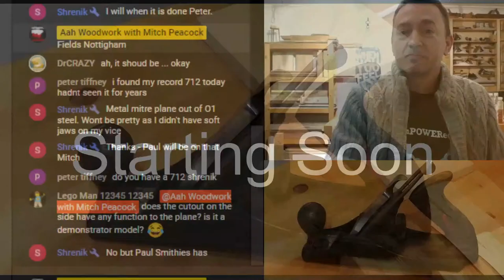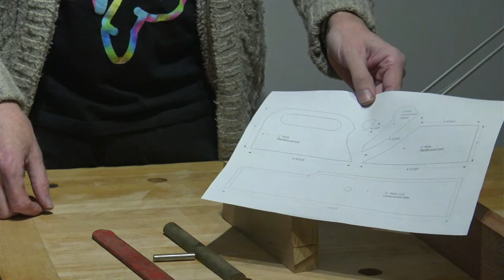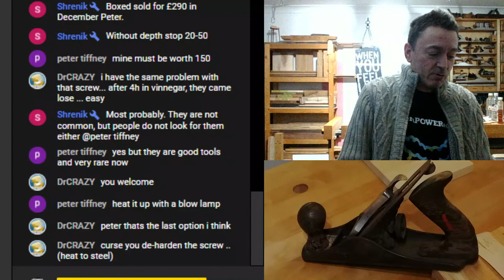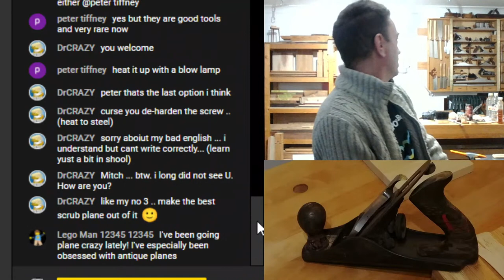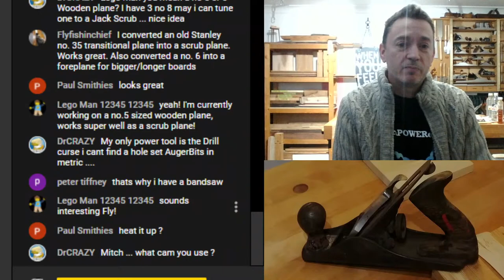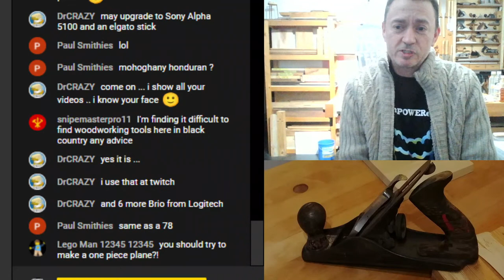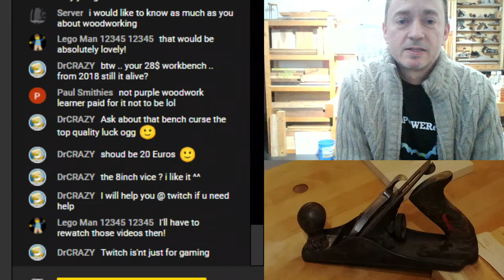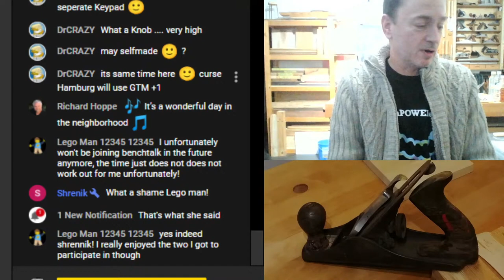Plane Talking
The Stanlet No.3 gets a clean, and a new wooden plane is discussed

Dislikes - I don't expect everyone to like my videos. But if you don't like them, PLEASE comment to tell me why.

Cheers, Mitch